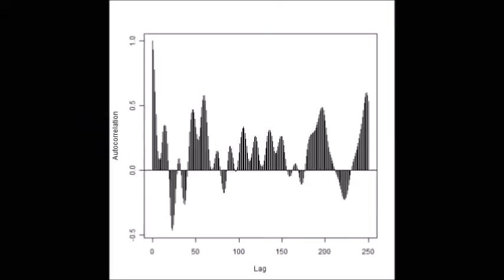超音波洗浄ノウハウ ultrasonic-labo